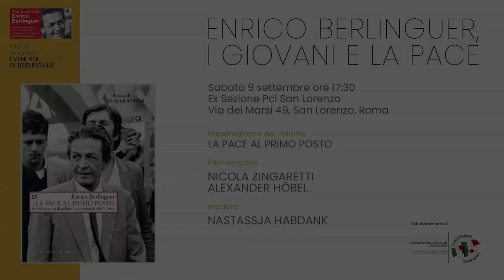Melissa Mongiardo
Enrico Berlinguer, i giovani e la pace.

Presentazione del volume "La pace al primo posto".

Intervengono: NIcola Zingaretti e Alexander Höbel.

Modera: Nastassja Hbdank.

Ex sezione Pci di San Lorenzo